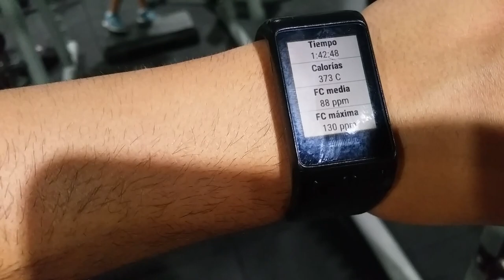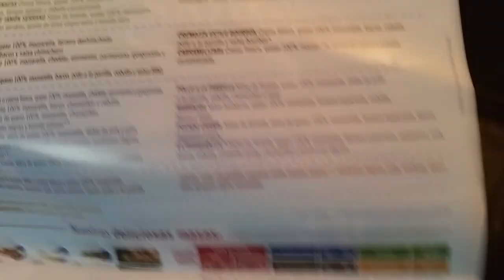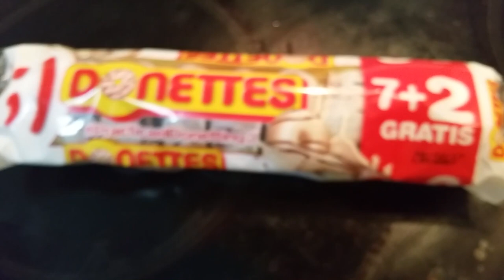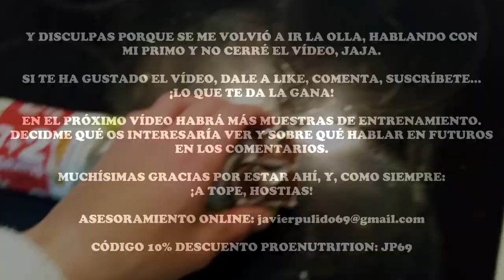#210 | UN DÍA EN MI DIETA / EL VOLUMEN MARCHA / CHEAT MEAL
El volumen empieza a coger forma y fuerza, literalmente. Las sensaciones son cada vez mejores y seguimos disfrutando. De la comida también, como véis... Jajaja.